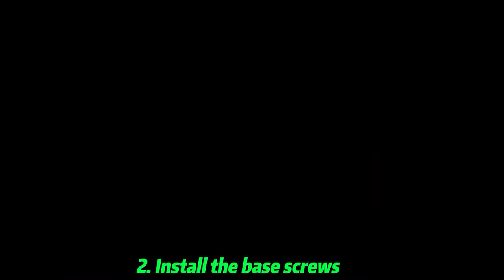Installation guide video for 360 photo booth